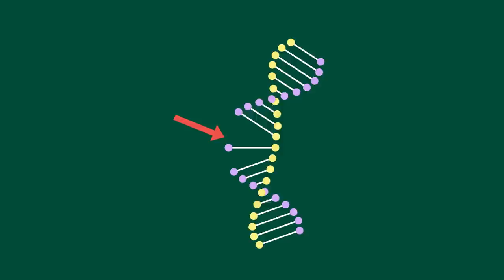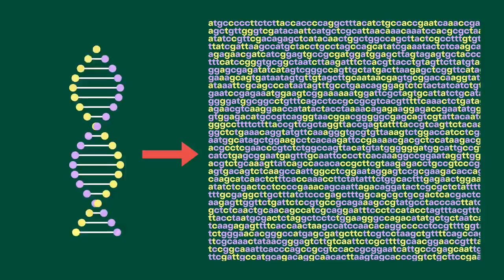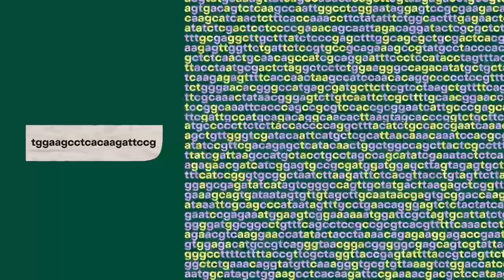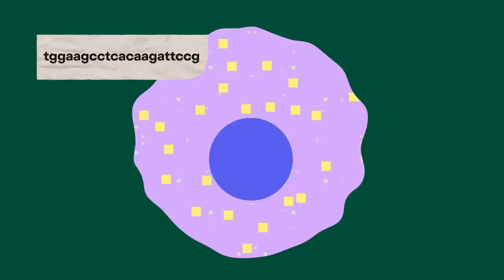Deze arts wil erfelijke ziektes genezen door je dna te repareren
Sabine Fuchs (UMC Utrecht) wil erfelijke leverziektes genezen door het DNA van haar patiënten te repareren. Baanbrekend, want nog niet eerder lukte het om het DNA in de levercellen van levende mensen aan te passen. Hoe ze dat wil doen? Door het foutje in het DNA - dat de ziekte veroorzaakt - eruit te knippen en dat te repareren. "Een revolutionaire oplossing", aldus DNA-docent Marc van Mil (UMC Utrecht). "Het zou echt mooi zijn als we hiermee hele ernstige erfelijke ziektes kunnen genezen". En de lever genezen is slechts het begin, Sabine’s methode is ook geschikt voor talloze andere erfelijke ziektes.

0:00 Het repareren van DNA
02:00 Is dit genetische manipulatie?
02:24 Hoe kom je aan een foutje in je DNA?
03:12 Hoe werkt CRISPR-CAS?
03:48 Wat is DNA?
05:03 Hoe kunnen we het DNA repareren?
09:48 Is het repareren van DNA veilig?
10:50 Wanneer kunnen we de eerste mensen behandelen?